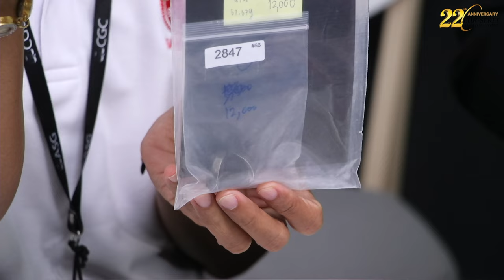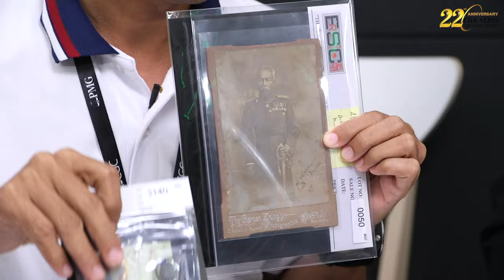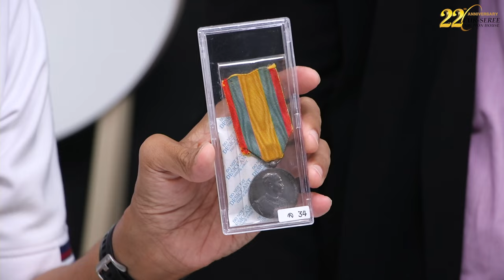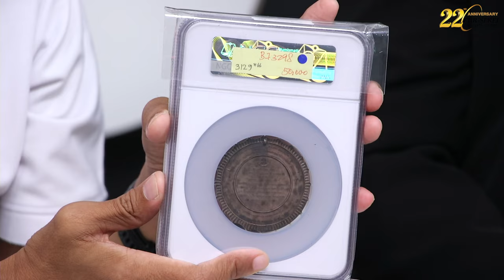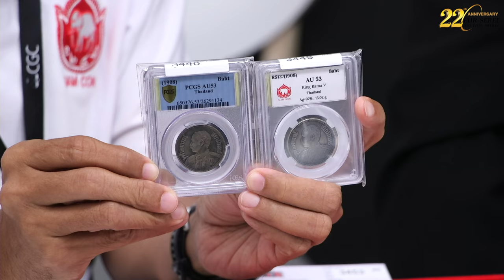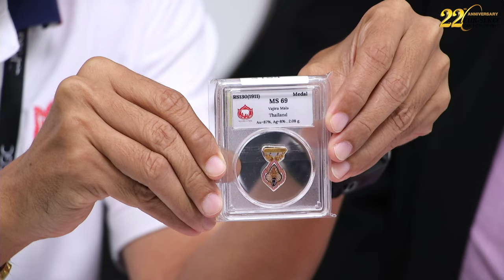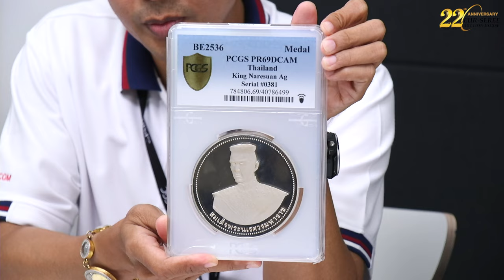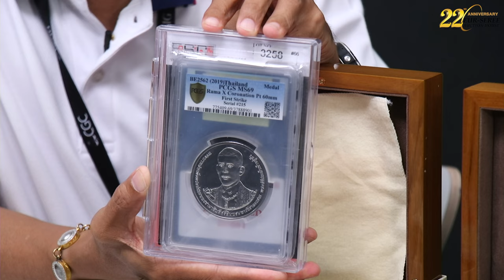[REVIEW] เหรียญที่ระลึกไทย| Pre-Auction Eur-Seree SALE66 | Lecture Book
เหรียญที่ระลึกไทย ที่มีการเข้าประมูลครั้งที่ 66 ของ เอื้อเสรีฯ
จะมีรายการอะไรที่น่าสนใจบ้าง
ตามไปชมกันต่อได้เลยค่ะ

สำหรับท่านใดที่อยากมาส่องให้เห็นกันชัดๆ
พบกันที่งานประมูล SALE66ได้ที่ :
👉👉โรงแรมมณเฑียร์ ริเวอร์ไซด์ กรุงเทพฯ พระราม 3👈👈
ห้องเจ้าพระยา
💥💥วันประมูลสินค้าและเวลาเริ่มประมูล💥💥
ส. 30 มี.ค. 67 เวลา 09.30 น.
อา. 31 มี.ค. 67 เวลา 09.30 น.
💥💥วันตรวจสอบสินค้า💥💥
27 - 30 มี.ค. 67 เวลา 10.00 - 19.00 น.
งดตรวจสอบสินค้าในวันอาทิตย์ที่ 31 มี.ค. 67
💥💥💥 E-Catalogue Sale 66 💥 💥💥
🔴 Line : eurseree
🔴 จันทร์ ถึง เสาร์  เวลา 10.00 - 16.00 น. | MON - SAT , 10AM to 4PM

วางใจในมืออาชีพ เราจะทำให้สิ่งสะสมอันมีค่าของท่านมีมูลค่ามากกว่าที่ท่านคิด
Put the trust on the professionals we will put more value into your collection.